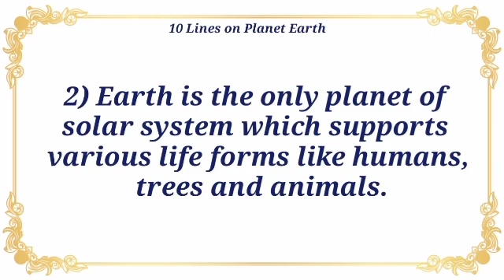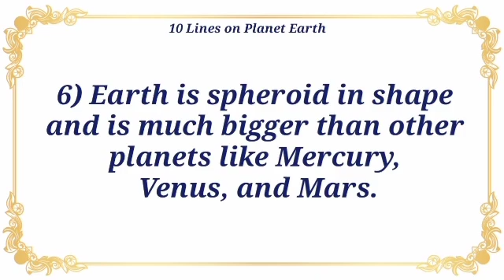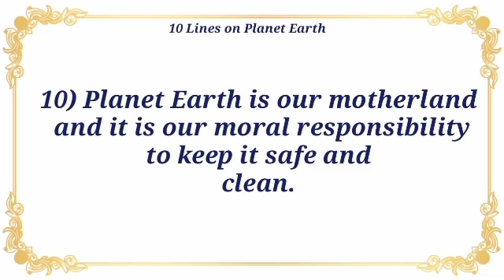10 Lines on Planet Earth in English//Essay on Planet Earth//Speech on Mother Earth//Save Earth essay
10 Lines on Plant Earth//essay on planet earth in english